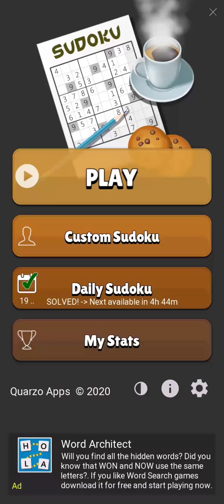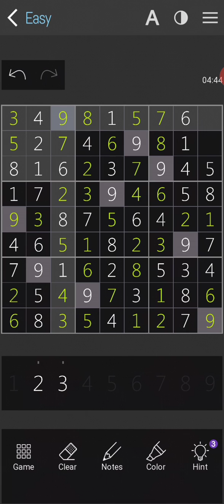How to win quickly? *Sudoku* for beginner. Show to play easy level.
How to win quickly?
*for beginner*
1. Choose easy level.
2. you will see the board comes up.
3. Slowly notice, which rows have the least gaps. Choose fill in the missing numbers in that rows.
4. If correct, there will be blue bars running in the rows.
5. The best technique is Select Fill on the numbers that are missing. In rows with the least spaces first, without repeating numbers, both vertically and horizontally.